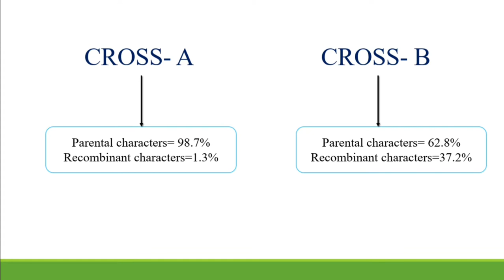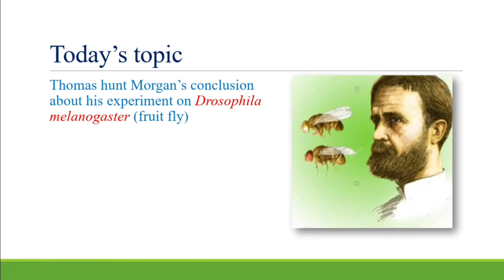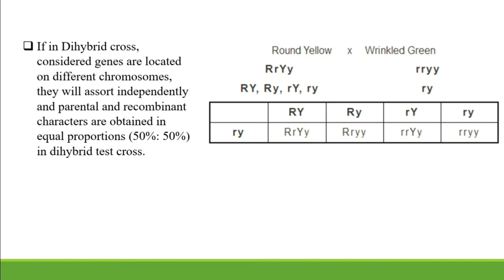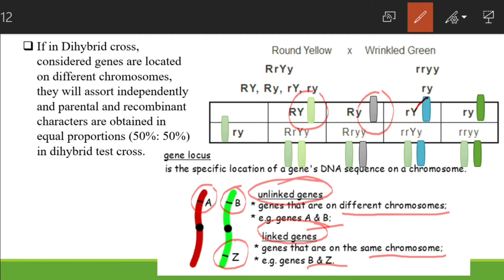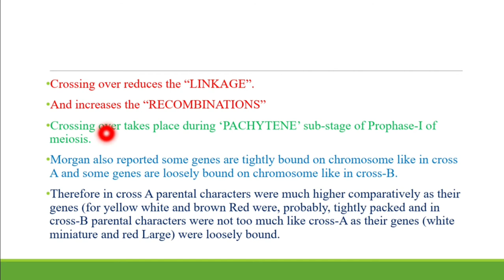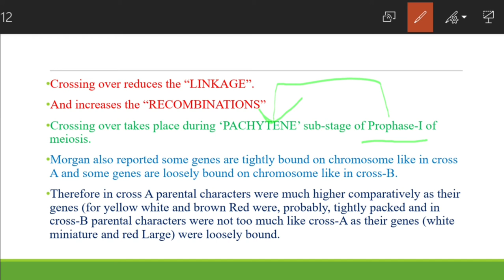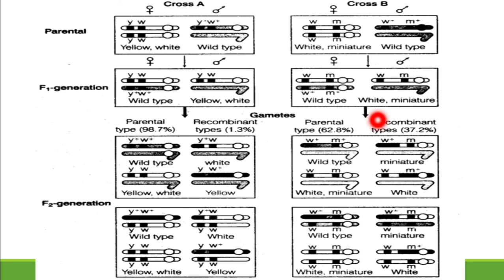Conclusion drawn by Thomas Hunt Morgan for doing experiment on Drosophila melanogaster.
this video lecture explains about the conclusion drawn by Thomas Hunt Morgan for doing experiment on Drosophila melanogaster for linkage in detail...

for previous video 👇
why Thomas Hunt Morgan selected fruit flies for his experiment

thomas Hunt Morgan's experiment on Drosophila melanogaster